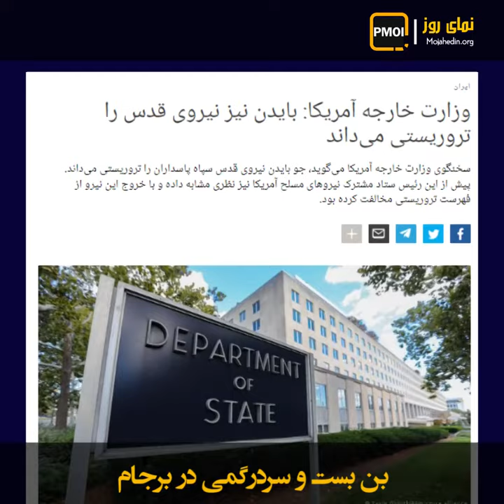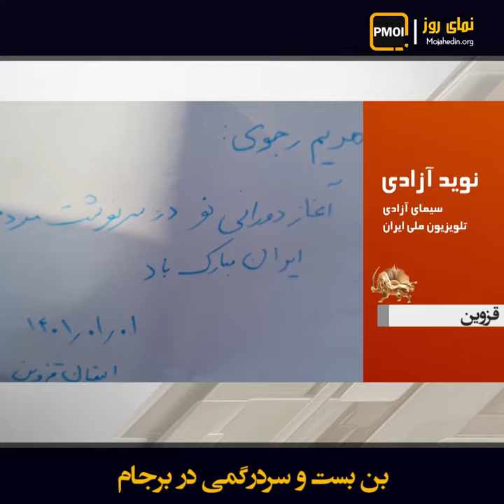نمای روز ـ بن بست و سردرگمی در برجام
در روز به اصطلاح فن‌آوری و هسته‌یی نظام، آخوند جلاد بر سردرگمی و بن‌بست نظام افزود:
آخوند جلاد ابراهیم رئیسی ـ ۲۰ فروردین ۱۴۰۰:
برای حفظ حقوق ملت ایران در صنایع هسته‌یی یک گام عقب نشینی نخواهیم کرد.
یک دیپلمات سابق ضمن اشاره به بن‌بست و ناامیدی در روز فناوری و تاکید بر سردرگمی هشدار داد:
شرق ـ علی خرم
مردم ایران از این بازی مذاکرات و امیدهای واهی آن به ‌طرز خطرناکی دچار بی‌تفاوتی شده‌اند و تصور می‌کنند در مذاکرات هرطور شود، به نفع آنها نخواهد بود و شرایط آنها نه‌تنها به‌سوی بهبودی نخواهد رفت که به‌سمت وخیم‌تر‌شدن اوضاع پیش می‌رود.
آخوند حسینی بوشهری در نمایش جمعه قم ـ ۱۹فروردین:
اینها دارند چک و چانه می‌زنند راجع به اینکه سپاه در تحریم بماند
هم‌زمان معاون سخنگوی وزارت خارجه امریکا گفت بایدن نیروی قدس را تروریستی می‌داند
عده ای بگویند نه حالا سپاه طوری نیست در تحریم بماند نخیر این حرف‌ها نیست
پیش از این عبداللهیان در توجیه ضرورت خارج کردن سپاه از لیست گفته بود

عبداللهیان ـ ‌فروردین ۱۴۰۱:
ما وقتی می‌گوییم اشخاص حقیقی و حقوقی در حوزه اشخاص حقوقی برخی از از هلدینگ‌های بزرگ اقتصادی ما قرار دارد، برخی از موسسات بزرگ حکومتی ما قرار دارد.
آخوند نوفرستی در نمایش جمعه بیرجند ـ ۱۹ فروردین ۱۴۰۱:
می‌خواهند مسائل منطقه‌ای ایران و نفوذ ایران از یک طرف و مباحث  امنیتی کشورمان را پیوند بدهند با  مسائل برجام
اما خامنه‌ای بدون تعارف، دخالت در منطقه را شرط بقای نظامش می‌داند
خامنه‌ای:
حضور در مسائل منطقه، عمق راهبردی ما است؛
این بن بست و سردرگمی نظامی‌ست که در مرحله پایانی دست  وپا می زند اما جوانان شورشی عزم‌شان را برای نابودی تمامیت نظام جزم کرده‌اند